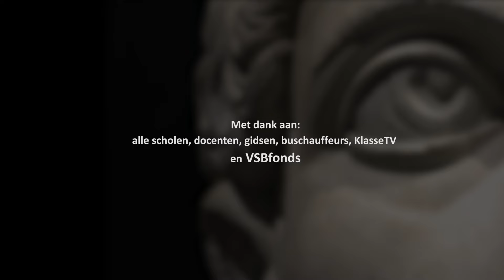De Nieuwe Kerk - Rome. De droom van keizer Constantijn - Educatie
Met dank aan alle scholen, docenten, gidsen, buschauffeurs, KlasseTV en VSBfonds